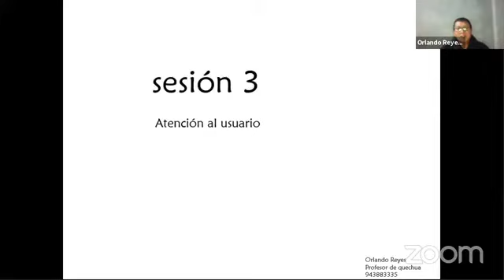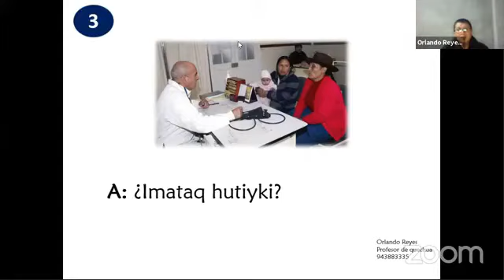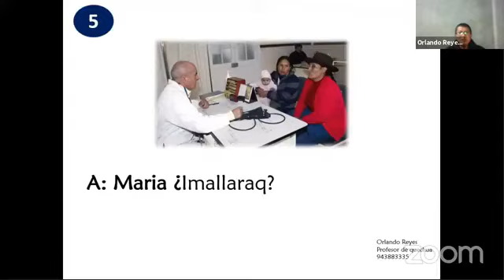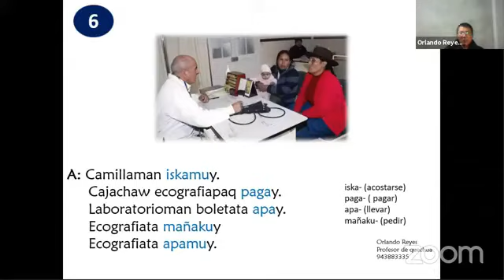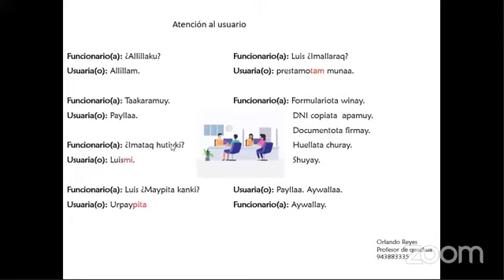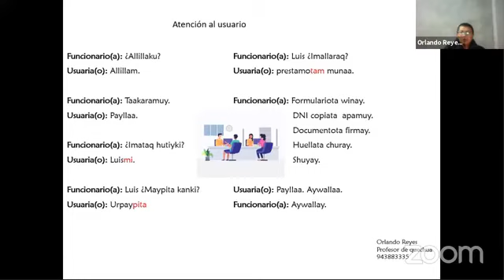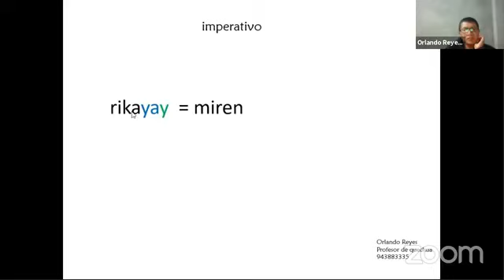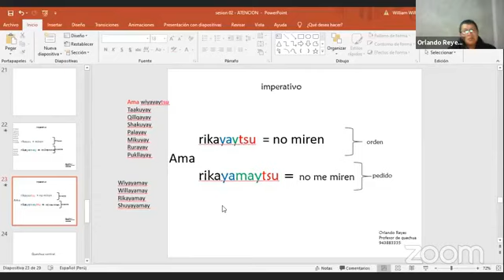Clase 3 Atención al Usuario 1° Curso Básico de Quechua con Orlando Reyes Julca ❤️🇵🇪‼️🤗